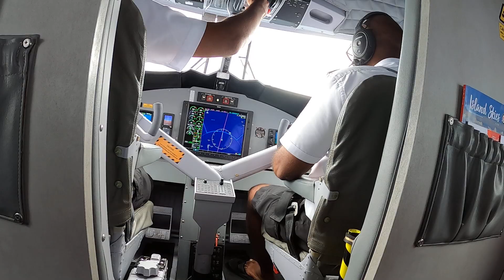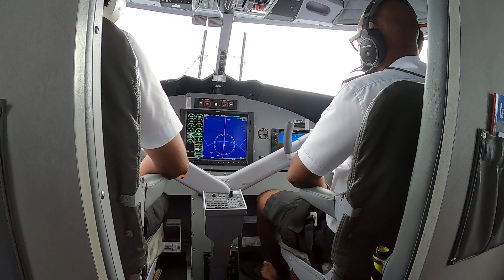มัลดีฟส์ part19 seapalne 26พฤศจิกายน2562 Byเจโอ๋ GH010021